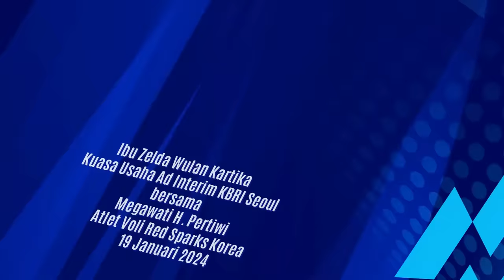Temu Kenal Ibu Zelda Wulan Kartika KUAI KBRI Seoul bersama Megawati H. Pertiwi Atlet Voli Red Sparks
Hai

Siapa yang tidak kenal Megawati Hangestri Pertiwi. Perempuan Indonesia yang lahir di Jember, menempuh pendidikan di Surabaya, berkarir sebagai atlet di Jakarta dan kini menjadi anggota Grup Voli Red Sparks Korea.

Mari simak Temu Kenal Ibu Zelda Wulan Kartika, Kuasa Usaha Ad Interim KBRI Seoul, bersama Megawati di KBRI Seoul pada 19 Januari 2024.

Diskusi berlangsung hangat dan akrab, mulai dari pengalaman Megawati di cabang olahraga Voli hingga kegemarannya mencicipi jajanan pasar di Korea.

Generasi muda Indonesia ayo terus aktif berkarya harumkan Tanah Air, ikuti jejak langkah Megawati.